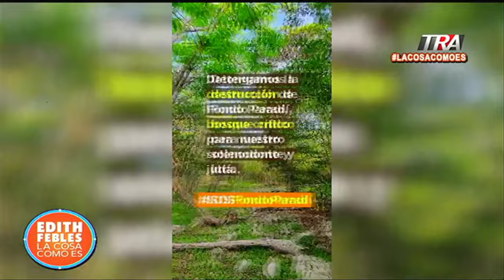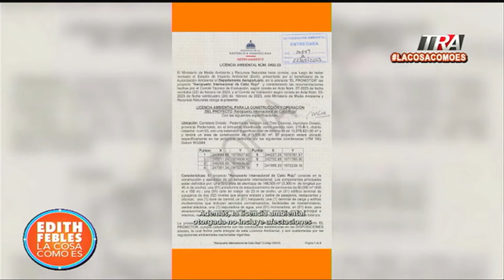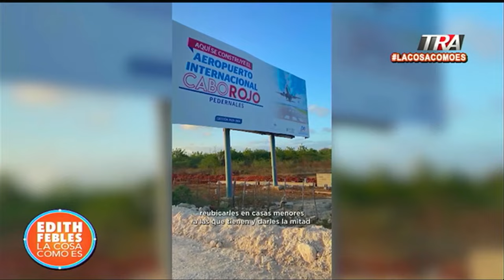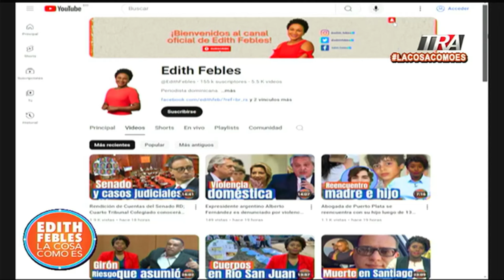Audiovisual del Grupo Jaragua sobre preservación de especies y áreas protegidas en Cabo Rojo